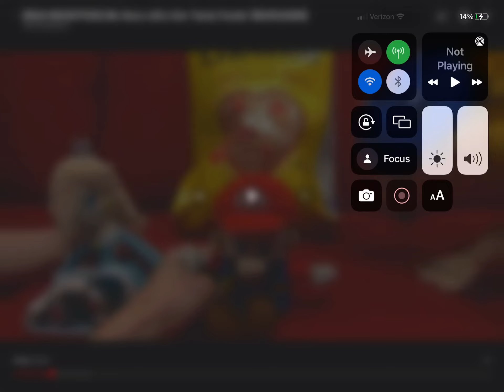Does school rule￼?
No! because it’s a place where people learn￼